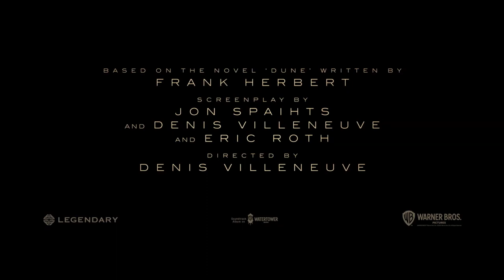Dune 2021: Denis Villeneuve - Primer Tráiler (Doblado)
Primera tráiler de la nueva adaptación sobre la novela "Dune" bajo la mano del director Denis Villeneuve, el tráiler se presenta doblado en castellano.